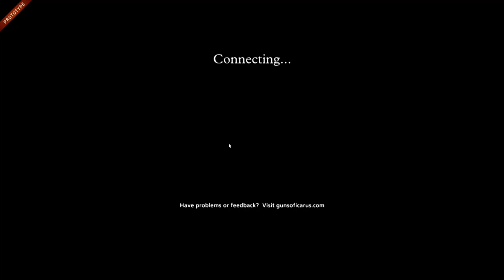Guns of Icarus Alliance Assault Mode Preview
I'm joined by Hapablap, SherlocShuffle and MorphShuffle as we join the developers in checking out the new Guns of Icarus Alliance and it's modes. Please bare in mind this is all a work in progress game title currently.